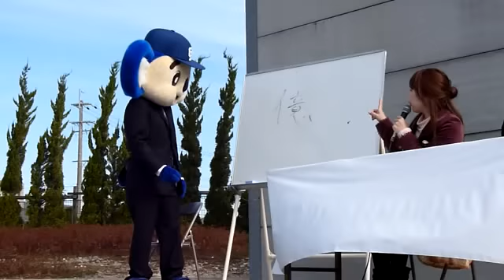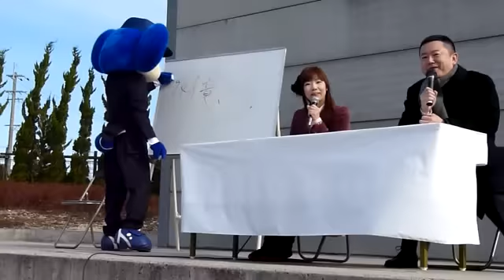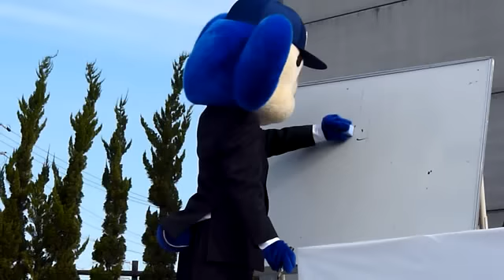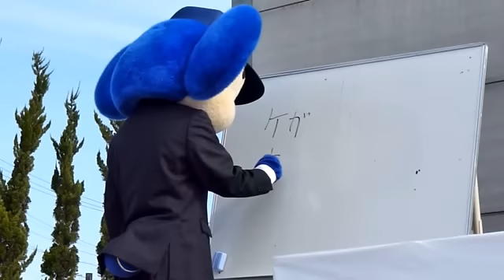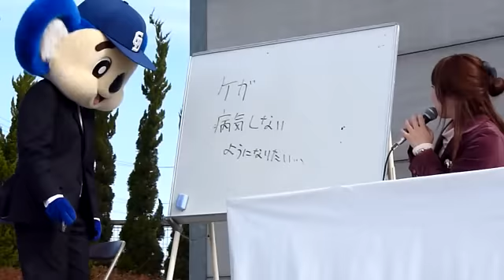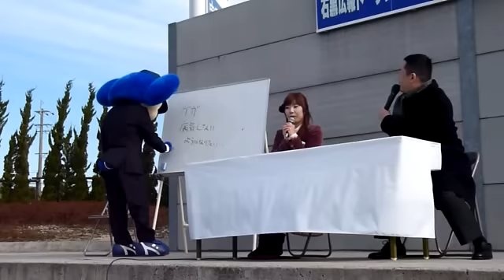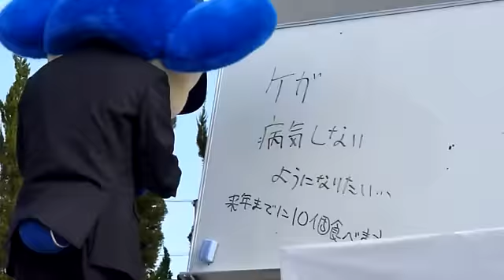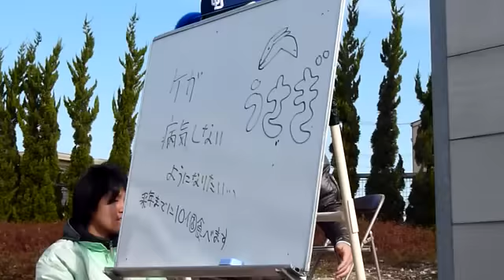11/01/03 石黒広報トークショー＆ドアラがやってくる！その４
ナゴヤハウジングセンター日進梅森会場にて

石黒広報とドアラのトークショーです

その３からのつづきで、これで終了となります

ドアラへの質問コーナーのつづきと

最後にはドアラに今年の抱負というか意気込みを書いてもらいました

中スポ撮影風景などを含めまして

最後はルミおねえさんの挨拶で終了

『石黒広報トークショー＆ドアラがやってくる！』でした

石黒広報、ドアラ、ルミおねえさん、おつかれさまでしたー！